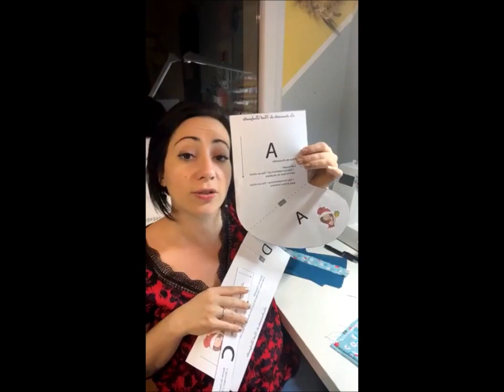Live de découpe des pièces (challenge couture et DIY de Noël)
Bienvenu sur le replay du live de découpe des pièces dans le cadre du challenge couture et DIY de Noël.

Ce live se compose de deux parties :

- la découpe des pièces de la chaussette de  Noël à l'aide d'une paire de ciseaux

- Puis la découpe des pièces en tissu avec la Maker 3.

Ce live s'est déroulé sur la page Facebook de Dodynette avec comme invité Lo créations couture et DIY.

Pour obtenir le fichier de découpe du projet, rendez-vous sur le blog par là :